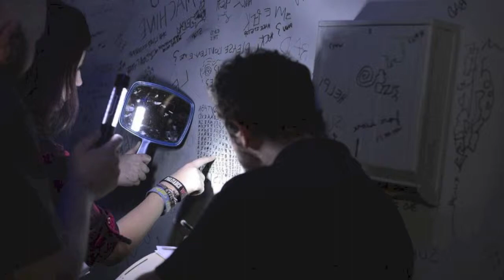American Horror Story: Asylum Blu-ray: Overnight at Briarcliff Manor Promo Gallery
- For one night, the abandoned and notoriously haunted Linda Vista Hospital was turned into Briarcliff Manor -- home to the criminally insane and a select few lucky fans and press. Visitors arrived in the hospital lobby, where they were greeted by the Mother Superior and forced to sign their lives away. Food and booze were served while familiar Asylum tunes "Dominique" and "The Name Game" were appropriately played over a loudspeaker.

Several drinks later, we were ushered into the chapel, where we got a first look at several bonus features from the "Asylum" Blu-ray as well as a brief Q&A with actresses Naomi Grossman (Pepper) and Barbara Tarbuck (Mother Superior Claudia)

American Horror Story Season 2: Asylum Promo DVD & Blu Ray, Fox Entertainment, Linda Vista, Naomi Grossman, Barbara Tarbuck,